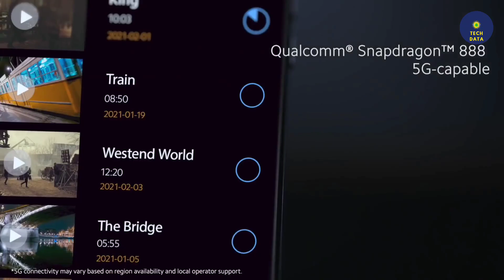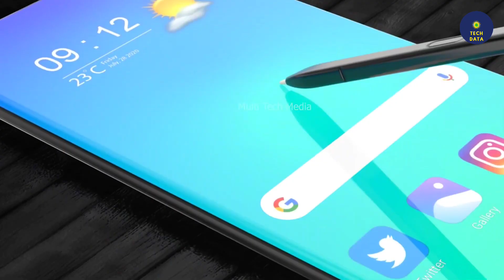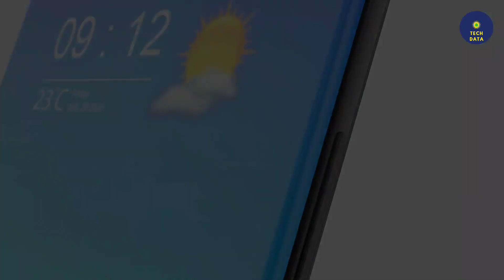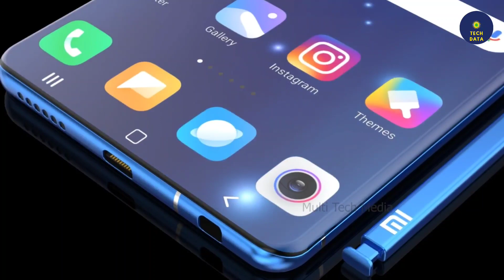Mi 12 Pro। Mi 12 Pro Price in Bangladesh।Xiaomi 12 Pro Review Bangla।launch Date।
Mi 12 Pro। Mi 12 Pro Price in Bangladesh।Xiaomi 12 Pro Review Bangla।Official Video।launch Date।

This Tech Data.